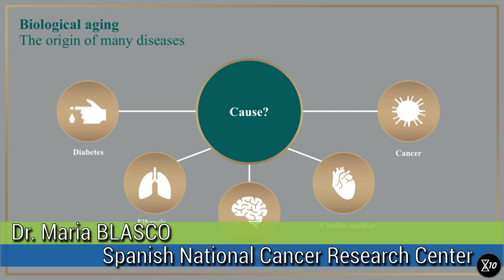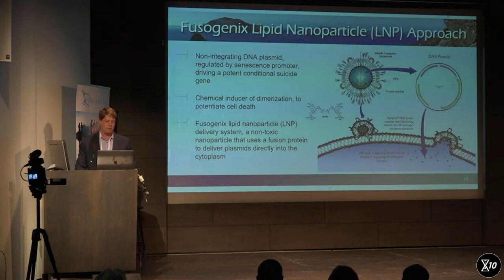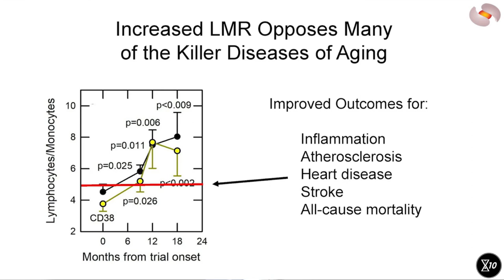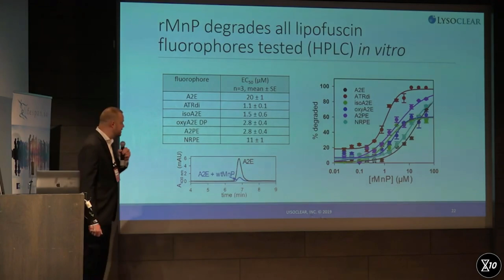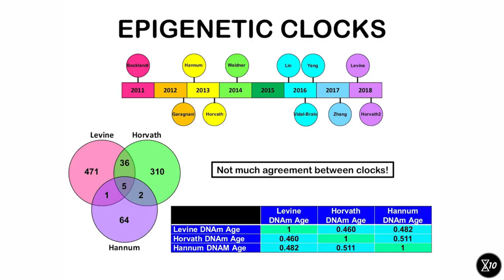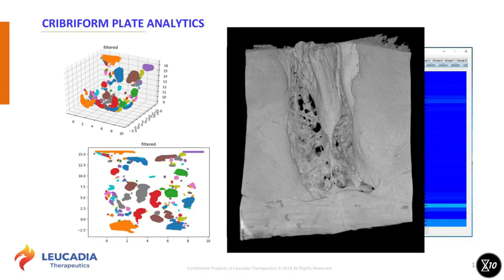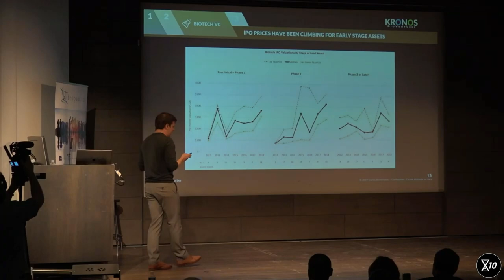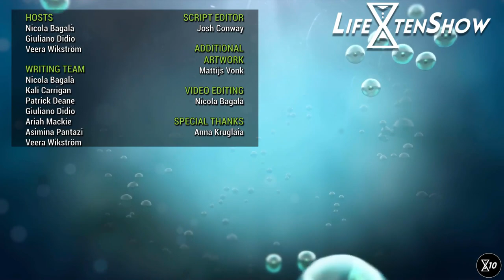Ending Age-Related Diseases 2019 | LifeXtenShow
Last July, the Life Extension Advocacy Foundation hosted a great conference on rejuvenation biotechnology in New York City; if you missed it, this episode of X10 will fill you in on some of the best talks of the conference.

Stock contents: Videoblocks